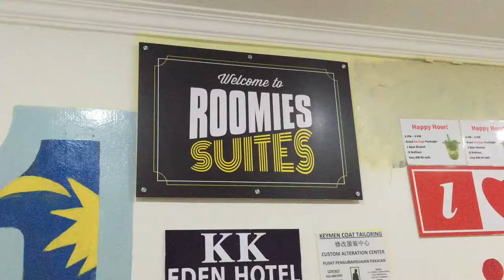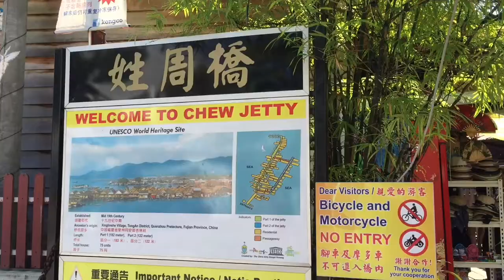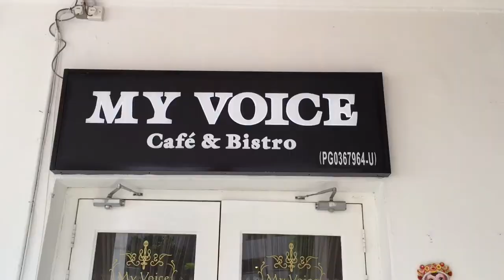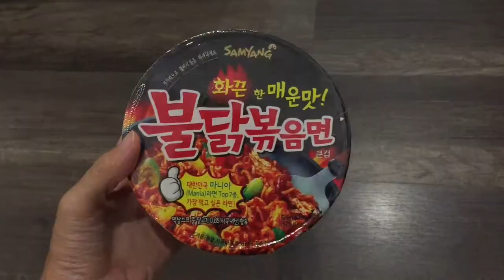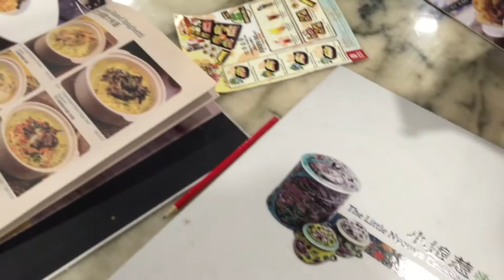LET'S GO TO PENANG !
*@The Voice should be @My Voice ! (I'm very sorry for the typo, I've heard it as The Voice more than My Voice from my friend hahahah)*

This is a video about my 3 days 2 nights Penang Trip with my Form 6 Friends ! Did you ever try going to Penang without a car ? This is my first time ! Actually I got a lot of "First Time" in this trip, it is indeed a very fun & unforgettable trip !
) out !
Thank you very much for watching, BYE !

First Part : Sky Ferreira - Everything is Embarrassing (Krystal Klear Remix)
Second Part : BABE - Make It Real (Vestige Remix)
Third Part : Ben Pearce - What I Might Do (Kilter Remix)